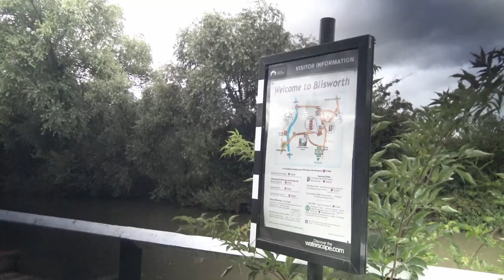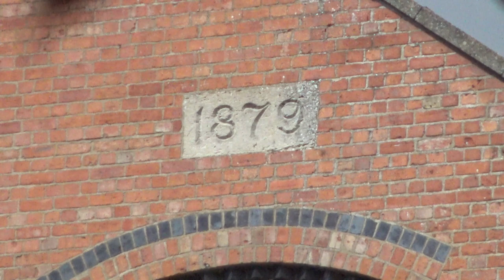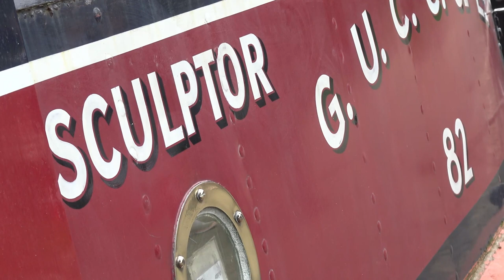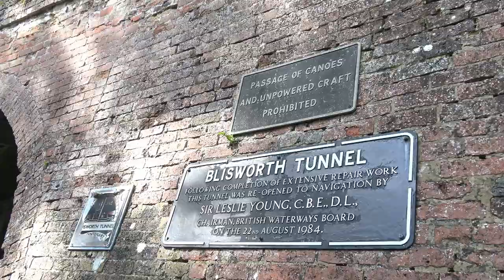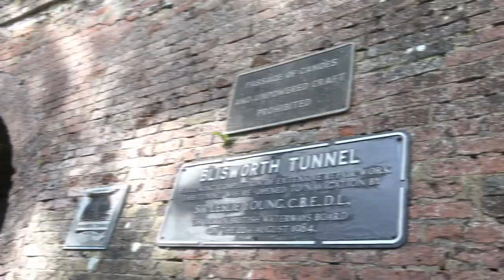Narrowboats; Busy Locks & Chaos on the Grand Union Canal | VLOG 05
Watching narrowboats, we walk round Blisworth - towpath and village. enjoy the hustle and bustle at the locks at Stoke Bruerne...a hire boat breaks free from its moorings. chat with Rob Westlake about the historic narrowboat, Sculptor and watch boats emerge from Blisworth tunnel...

and NB Sculptor Blog by Kathryn Doddington for some images.

We will be selling our home and moving onboard full time, so please consider subscribing so you can follow our journey - from buying a boat, moving out and moving on board!
⚓ We moved to live full time onboard a narrowboat in January 2021 after over 25 years of hiring and being shared owners, so please consider subscribing (free) so you can follow our journey as we take on a new life afloat.
👕 MERCH!